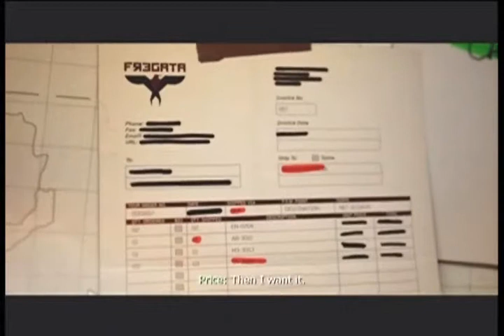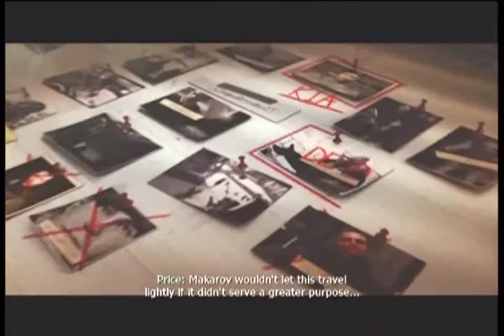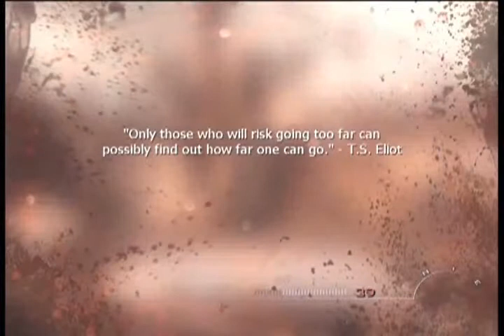Call of Duty Moderen Warfare 3 Campaign Episode 4 Makarov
Is a dick